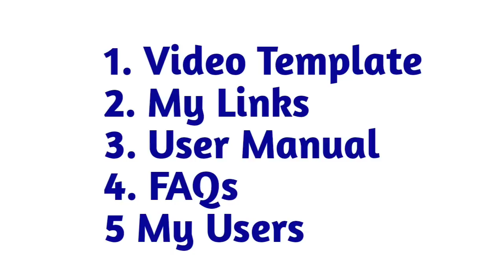Wow, Ecosystem में एक साथ इतने सारे Changes | आप अभी Check कीजिए